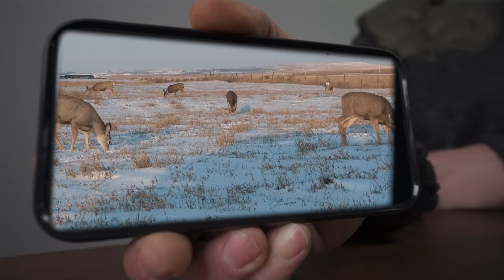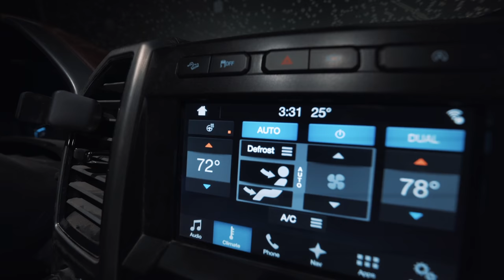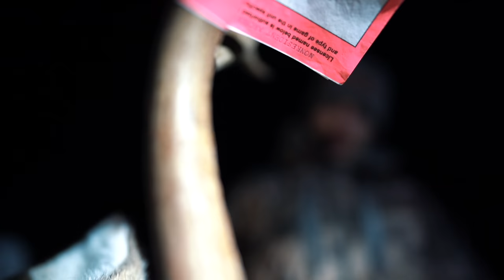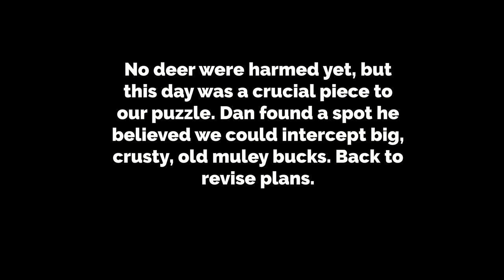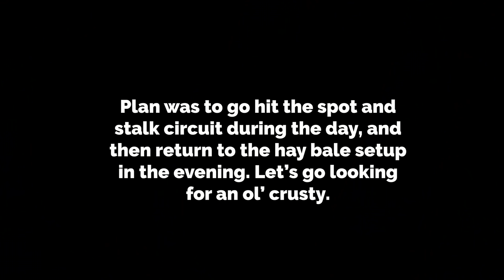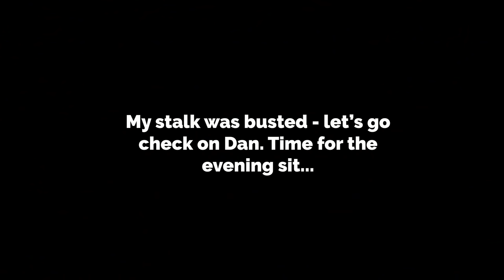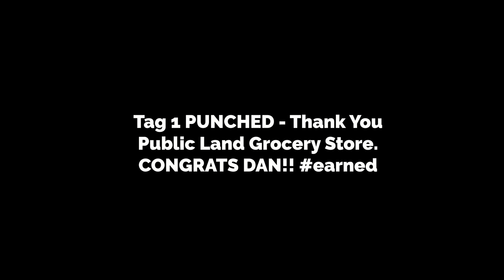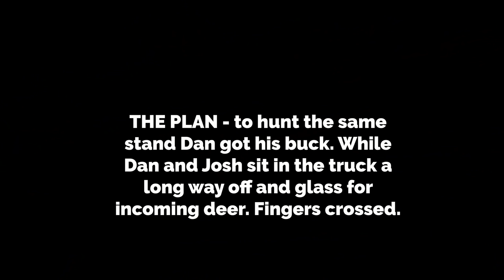"DAKOTAS" an Archery Mule Deer FILM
"DAKOTAS" an Archery Mule Deer FILM is a story about our November Archery Mule Deer Hunt. An adventure for sure! We faced all the elements, snow, well below freezing temperatures, and pushed on searching for a big, old, muley buck!

LINKS FROM FILM:
BIZ INQUIRIES
OUR BRAND & PODCAST
ELKSHAPE CAMP LIVE
MUSIC WE USE AND RECOMMEND:
QUICK LINKS TO THE GEAR:
Last Chance Archery Vise:
Last Chance Archery EZ Press
Black Gold Verdict 3 Pin
Vortex UHD Binos
Tight Spot Quiver 5 Arrow
Hamskea Trinity Hunter Rest
Carter Too Simple Release
D-Loop Material
String Serving
Hamskea Raptor Peep 3/16
Hamskea Leveling Tool
Easton Archery Square
String Level
D-Loop Pliers
Filmed on a Sony Alpha A7III